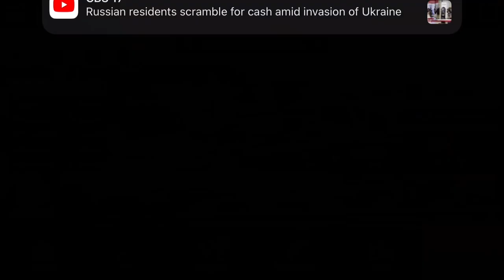Massive warfare aftermath-1kings3